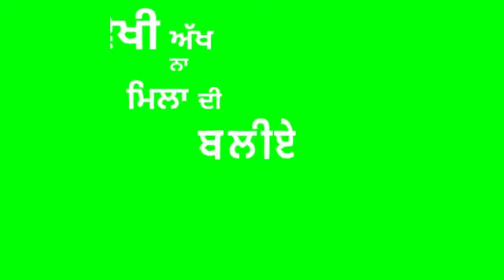Purje mankirat aulkah singaa djflow saga music green screen status video